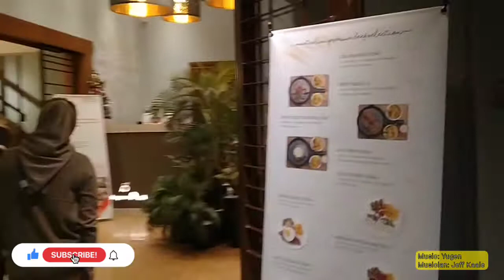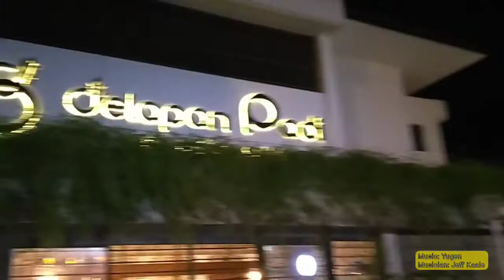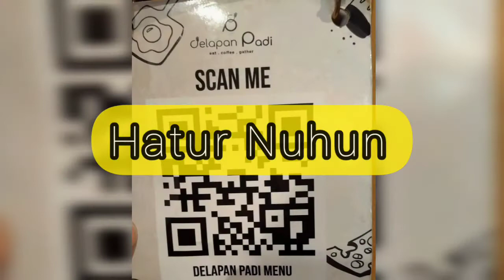Delapan Padi Resto. Pilihan Kuliner Instagramable Bandung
Restoran dengan tempat duduk unik berupa ayunan. Instagramable.
Jl. Dipatiukur Bandung